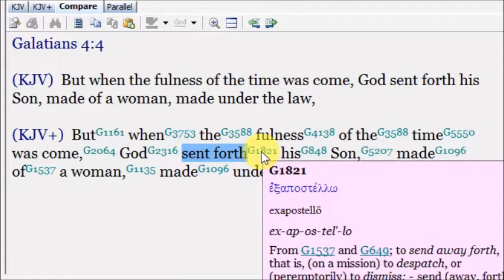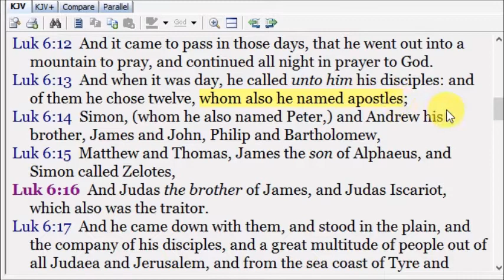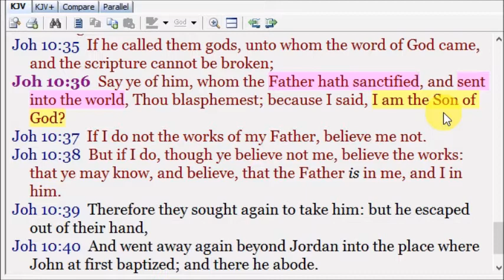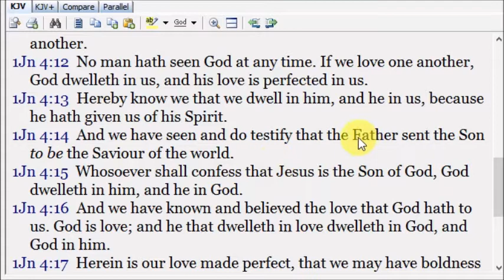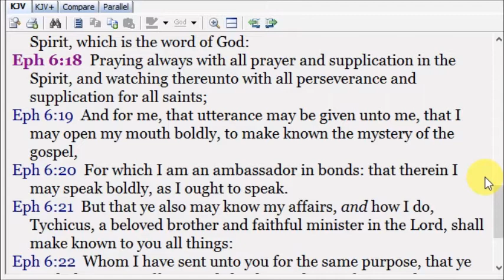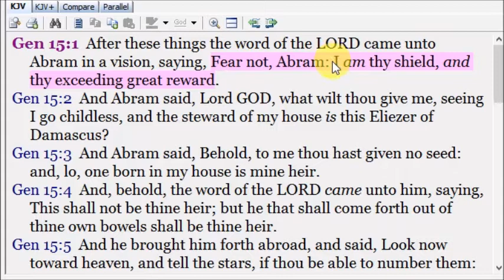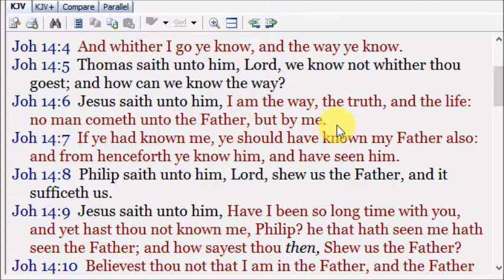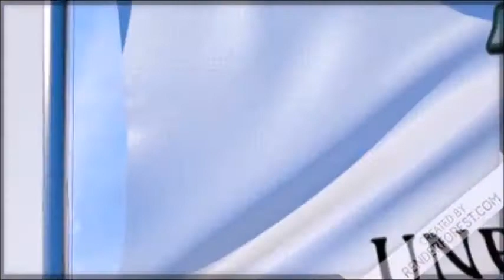Galatians 4:4-7 RICH in Doctrine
Rich and Nutritious - Galatians 4